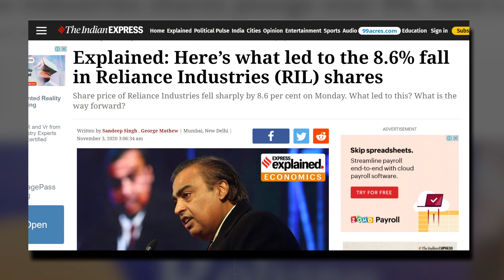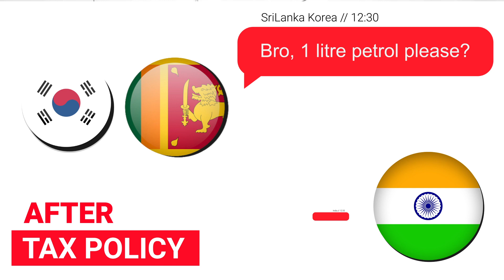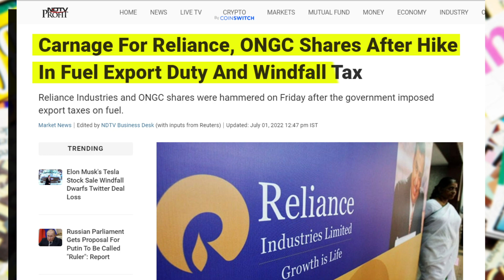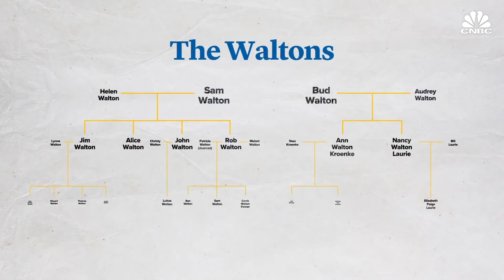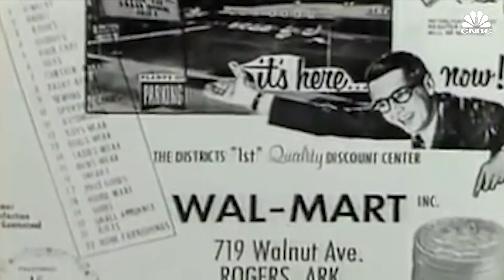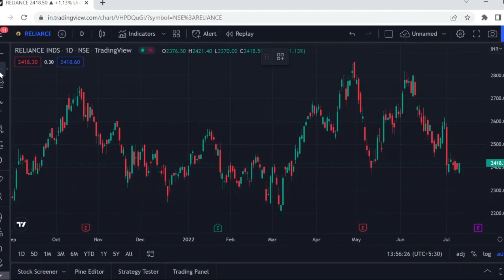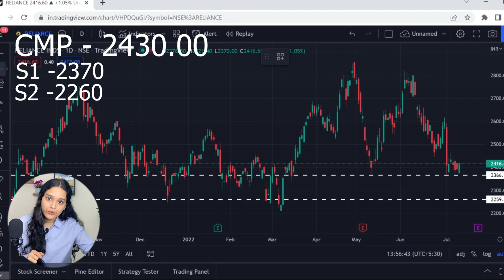Mukesh Ambani Resigns! What is going on in RELIANCE? Big CRASH EXPLAINED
Stock of reliance fell by more than 8% on 1st July. In this video we have discussed the reason behind this fall. We have explained the change in the export taxes rates on export or petroleum, diesel and ATF and how it will impact companies like reliance who export majority of their petroleum produce. Mukesh Ambani has stepped down from the position of chairman of Reliance Jio and passed down the position to his elder son Akash Ambani. Mukesh Ambani also plans on passing the leadership of other segments if his business in the near future. We have also talked about the short term targets of reliance and the impact of all these BIG CHANGES going on in this Indian industrial giant.

Timeline for the video:
0:00 Introduction
1:04 Export Taxes
3:30 Succession Plan
5:30 Reliance worth Investing?
6:44 Short-term Targets for Reliance